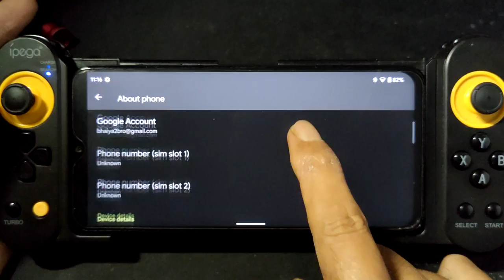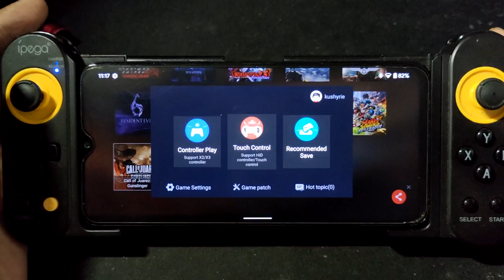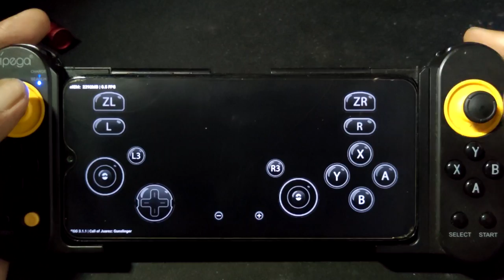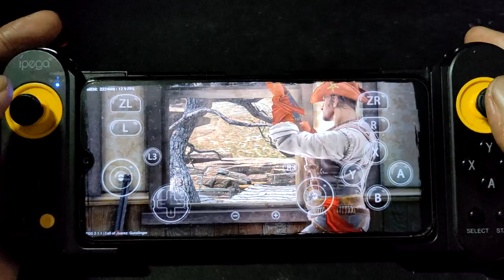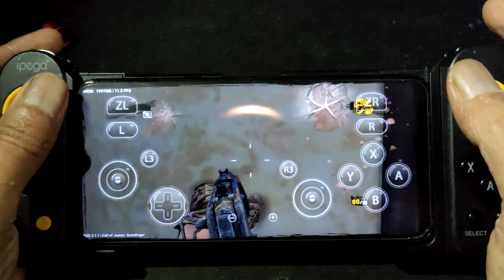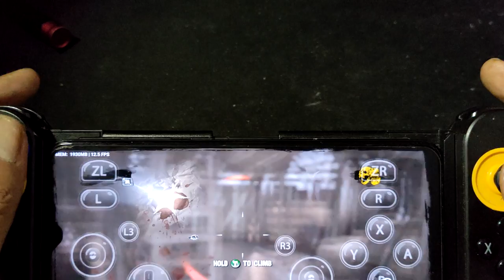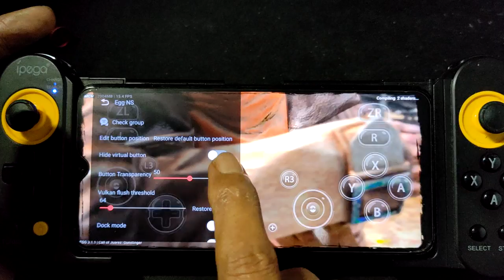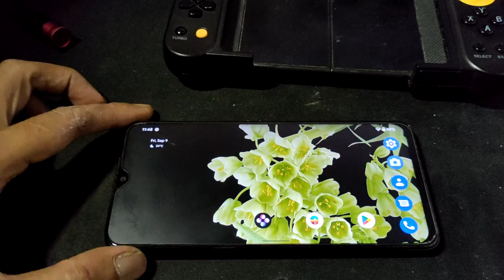Call Of Juarez Gunslinger | egg NS 3.1.1 | Redmi Note 8 Pro G90T | ipega 9167